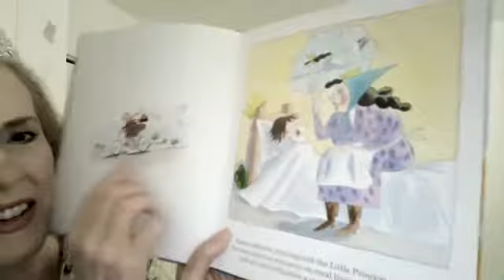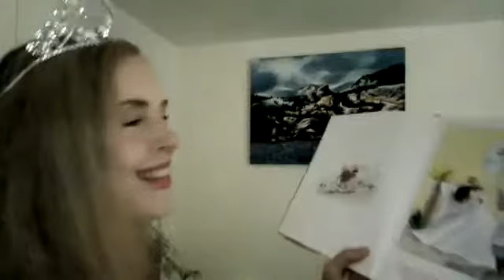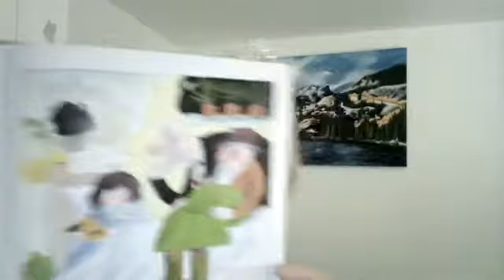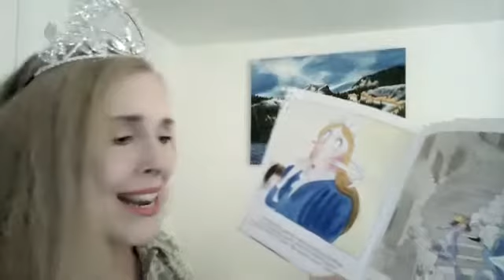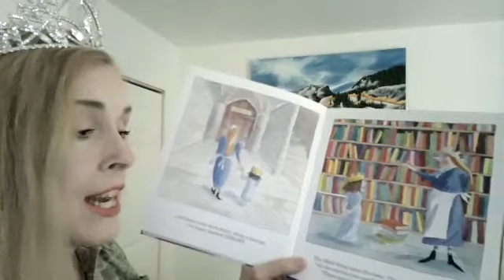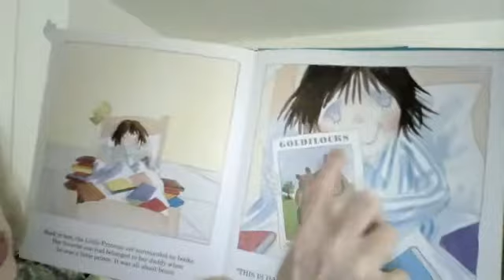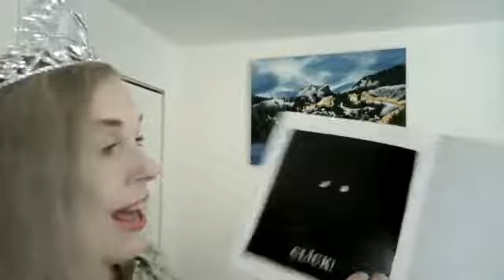I want a Bedtime Story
Read by Ana Patrice

Українські вчителі-добровольці